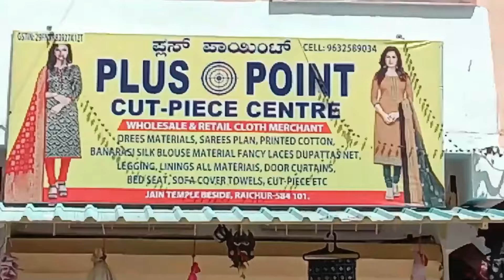QABARSATN KE SILSILE MEIN PRESS MEET | A1 TV RAICHUR NEWS